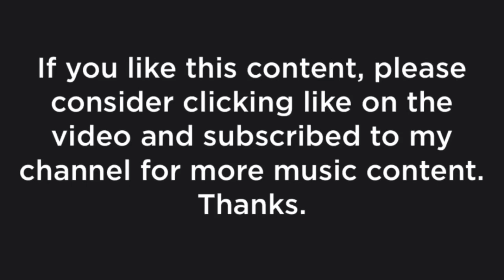DJ Allegretto - Project Motivation (Spanish / Salsa style May 2018)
"Project Motivation" are a Series of projects, each having the same or similar melodies, but played in different styles and genres of music, for example rock, country, jazz, etc. These projects started in May 2017, and I've been adding tracks to Project Motivation every year, in March and in May. These projects were originally named "Midi Rock Beet Experiment".

ThisTrack was made in May 2018 in Spanish/salsa style. Same melody, but a little different variations, on an accordion and on the piano towards the end of the track.